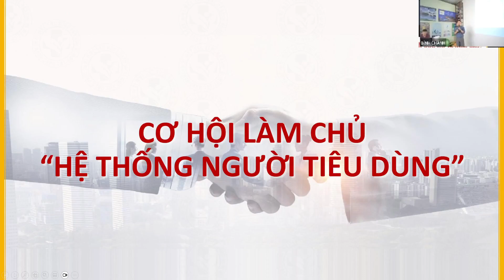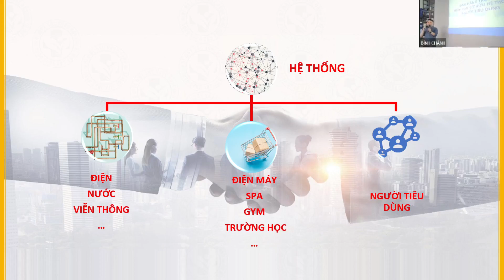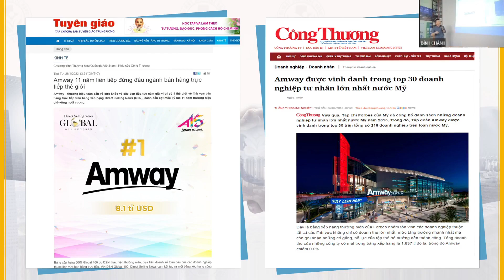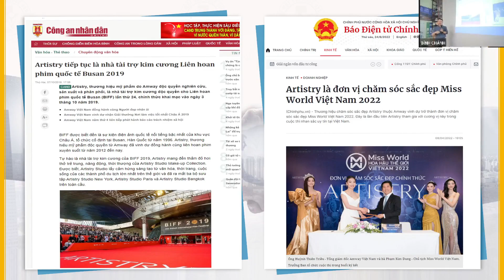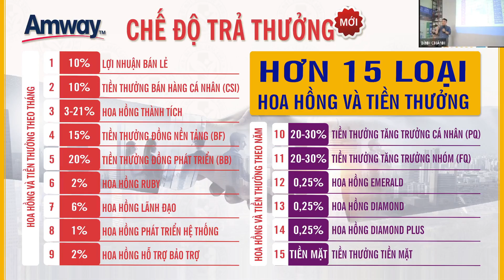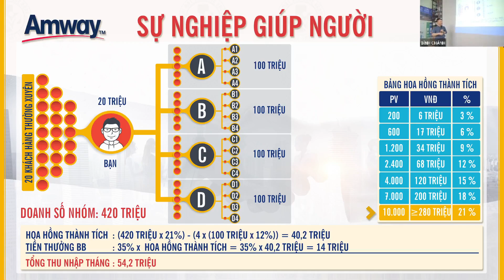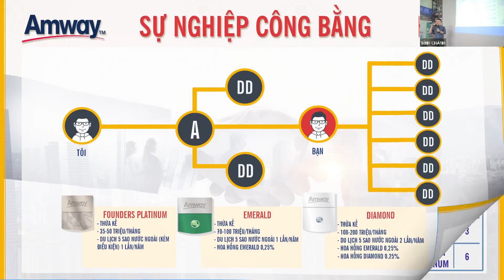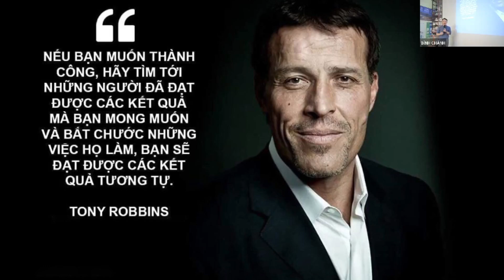NẮM CƠ HỘI, ĐỔI TƯƠNG LAI - FOUNDERS SAPPHIRE PHẠM VĂN HÙNG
👊 KHỞI NGHIỆP - HÃY BẮT ĐẦU NGAY TỪ HÔM NAY
❓️ Bạn có ý tưởng, muốn kinh doanh làm chủ, nhưng chưa biết bắt đầu từ đâu?
❓️ Bạn đang kinh doanh, nhưng gặp quá nhiều khó khăn, muốn kiếm thêm một bánh xe dự phòng?
❓️ Bạn từng kinh doanh thất bại và không dám bắt đầu lại?
💡Nếu Bạn đang tìm kiếm giải pháp, hãy tham dự chương trình: Nắm Cơ Hội, Đổi Tương Lai